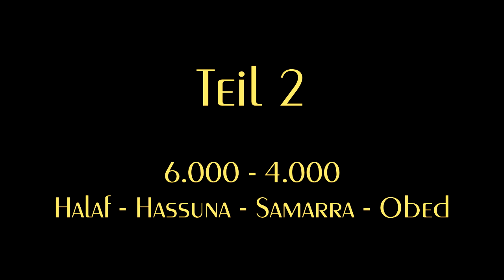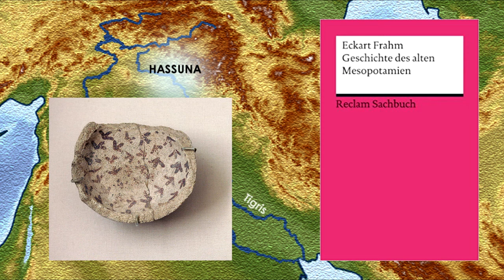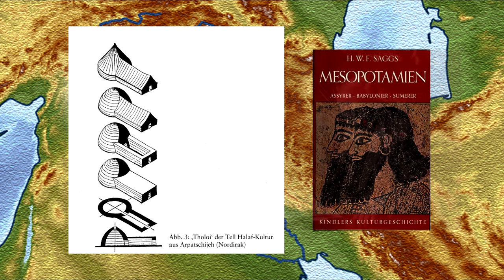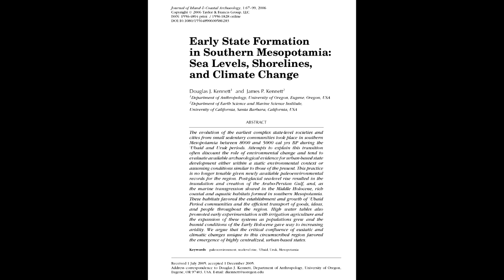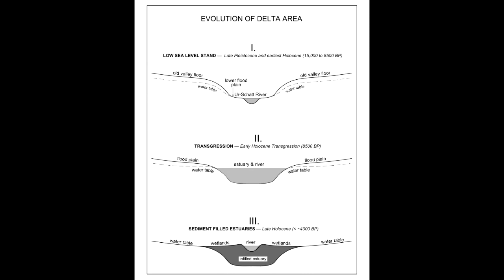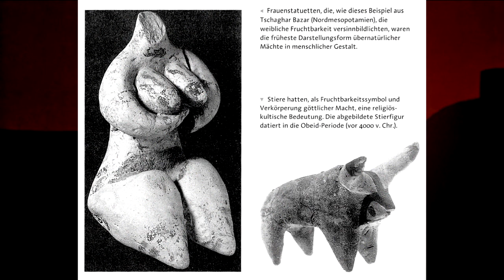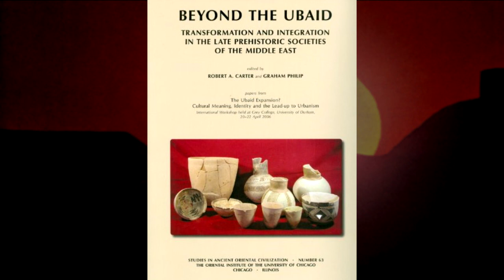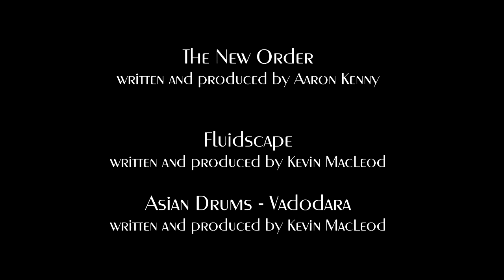Mesopotamien [2] 6000 - 4000 // Halaf - Hassuna - Samarra - Obed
Die zweite Folge dieser Reihe beschäftigt sich mit dem Aufstieg und Niedergang der ersten drei Kulturen in Mesopotamien - die heute Hassuna, Samarra und Halaf genannt werden. Doch das zivilisatorische Rennen macht ein vierter Mitspieler, weit im Süden der Region: die Obed-Menschen.

(( COPYRIGHT PROTOCOLL ep2 ))

LITERATURQUELLEN - diesmal:

HWF Saggs: The Greatness That Was Babylon (1962, Sidgwick & Jackson / Kindler)

Barthel Hrouda: Mesopotamien: Die antiken Kulturen zwischen Euphrat und Tigris (2008, C.H.Beck)

Gebhard J. Selz: Sumerer und Akkader - Geschichte, Gesellschaft, Kultur (2005, C.H.Beck)

Eckart Frahm: Geschichte des alten Mesopotamien (2013, Reclam)

Carel J. Du Ry: Völker des Alten Orients (Naturalis Verlag)

Douglas J. Kennett and James P. Kennett: Early State Formation in Southern Mesopotamia: Sea Levels, Shorelines, and Climate Change (Journal of Island & Coastal Archaeology, 2006)

Robert A. Carter and Graham Philip (editors): Beyond The Ubaid - Transformation and integration in the late prehistoric societies of the Middle East (2006, University of Chicago)

Gareth David Brereton: The Social Life of Human Remains: Burial rites and the accumulation of capital during the transition from Neolithic to urban societies in the Near East (2011, University College London)

"Fragment of Samarra pottery", Foto von Daderot (Quelle: Wikipedia, CC0)

"Fragment of a bowl; 5600–5000 BC; cermaic", Foto von Metropolitan Museum Of Art (CC0)

"Ubaid Bowl; mid 6th–5th millennium BC; cermaic", Foto von Metropolitan Museum Of Art (CC0)

"Fertility figurine (maybe a goddess?); 5000–4000 BC; terracotta with traces of pigment", Foto von Walters Art Museum (Baltimore)

"Ubaid IV pottery gobelet, 4700–4200 BC Tello, ancient Girsu.

"Female figurines Ubaid IV, Tello, ancient Girsu, 4700–4200 BC.

MOODS:
"Female Student Reading In Library"
Photo by Eliott Reyna on Unsplash

"Cool Woman Reading In A Library"
Foto von Polina Zimmerman von Pexels

PAINTINGS
Edwin-Long---Babylonian_marriage_market_19thCent.jpg by Brian Gotts, Wikipeda (Public Domain)

People of Sumer going to the temple (Source: Wikimedia Commons)

written and produced by Aaron Kenny